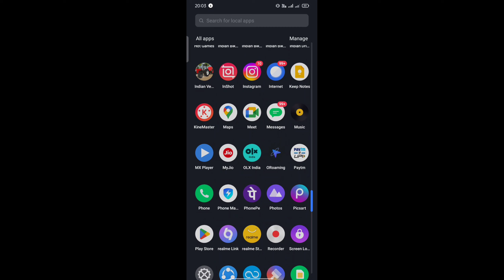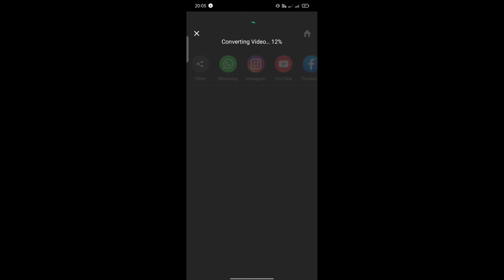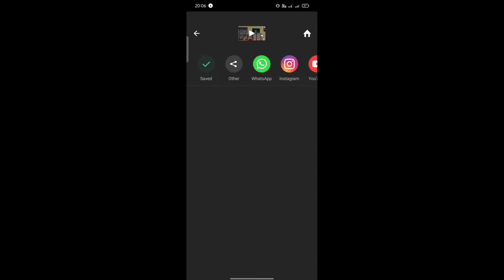Indian bike driving 3d || TV on mode reality || TV on cheat code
tv on mode
tv on cheat code
multiplayer mode
Indian bike driving 3d modified thar
Indian bike driving bolero cheat code kiya hai